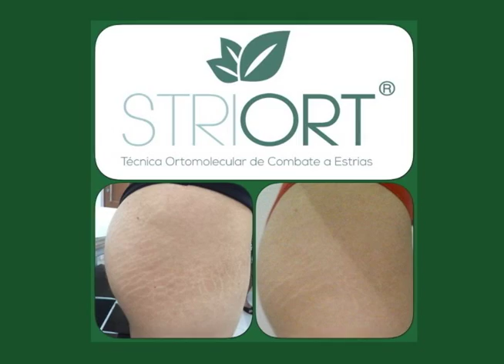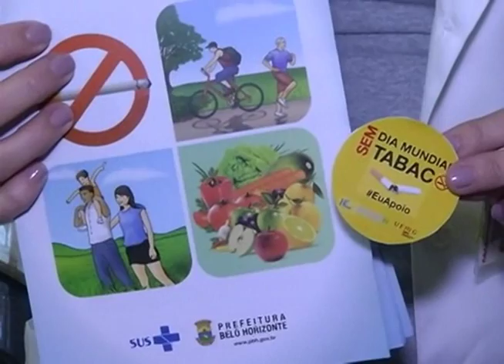Combate ao fumo